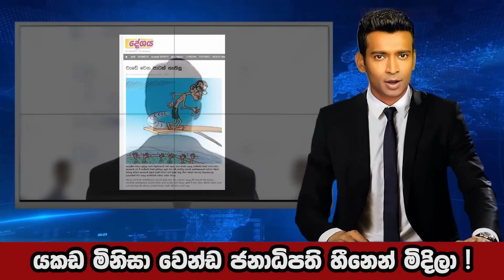රාජපක්ෂවරුන් කවදාවත් හැදෙන්නේ නෑ : මෙන්න ඉතිහාසය එක්කම ! පොහොට්ටු සටන අයවැයට පස්සේ ! | The Leader TV